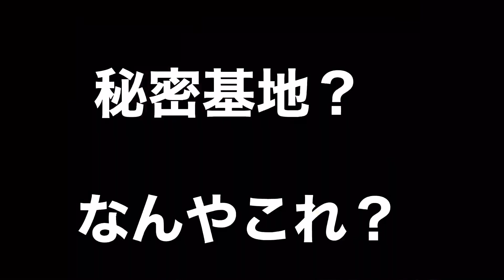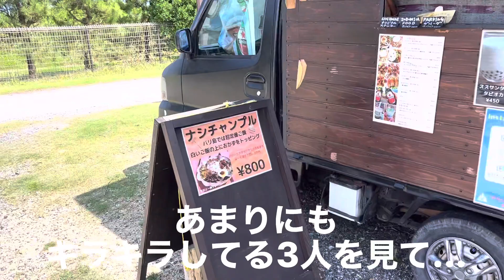【国府の浜 テトラ前 バリハウス】バリハウスの秘密計画を知り秘密基地へDIYしに行く！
伊勢　国府の浜　バリハウス

いつもお世話になっている国府の浜テトラ前のバリハウスパーキングですが、秘密計画？があるそうです🤗

【BALI HOUSE PARLNG】
（住所）
三重県志摩市阿児国府3025-42